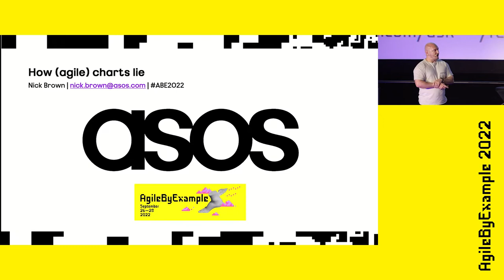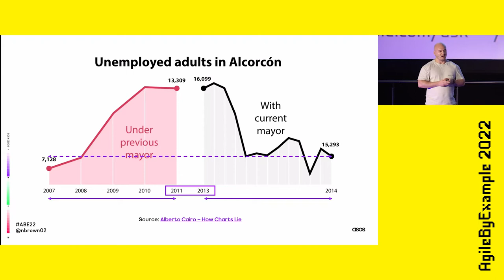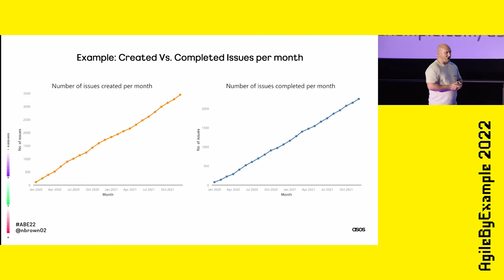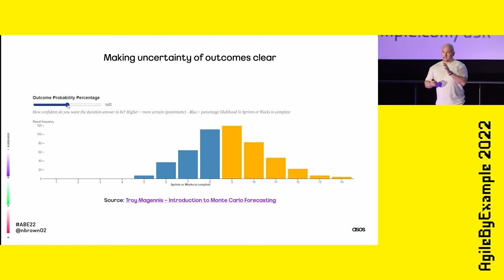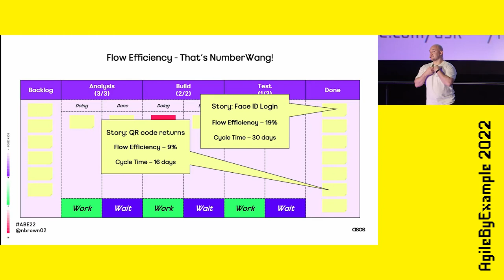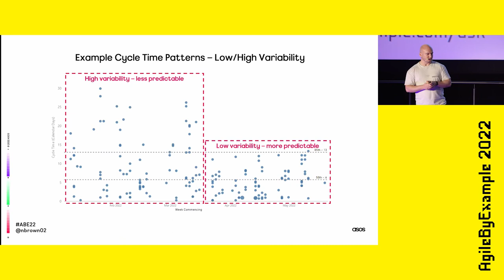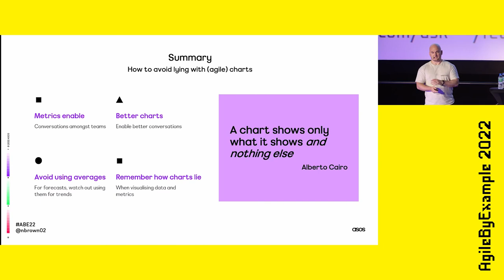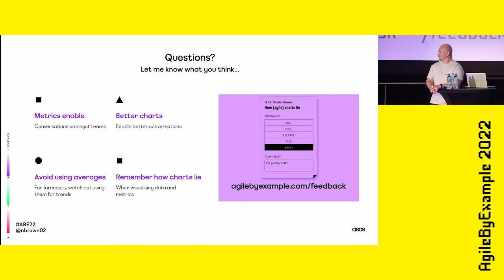AgileByExample 2022: Nicolas Brown - How (agile) charts lie